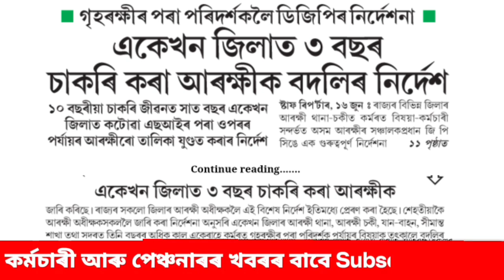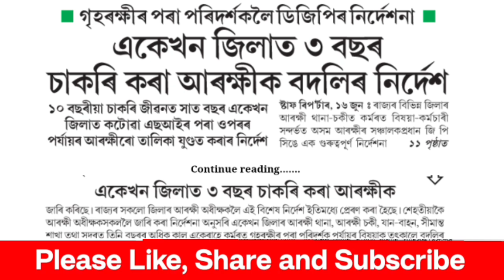একেখন জিলাত ৩ বছৰ চাকৰি কৰা কৰ্মচাৰীক বদলিৰ নিৰ্দেশ || Transfer || Assam Govt Employees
Govt of Assam || Assam Govt Employees